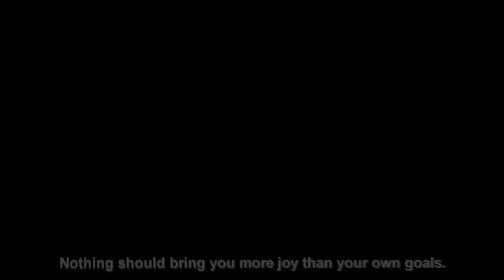Jinpachi Ego's Speech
Anime: Blue Lock ep 1